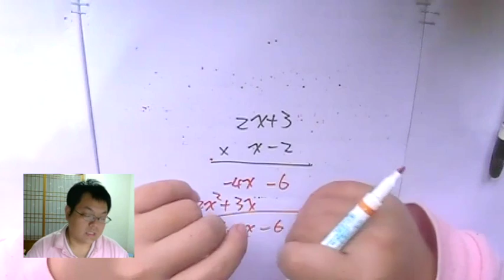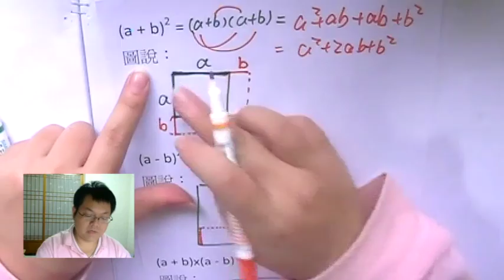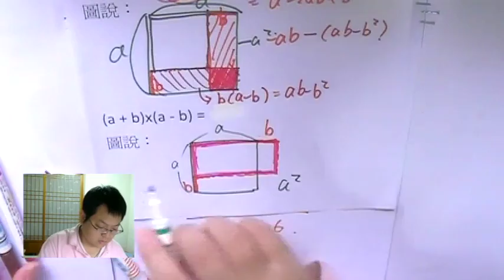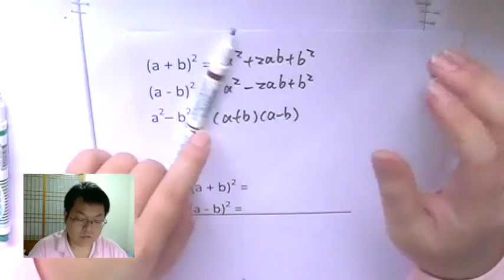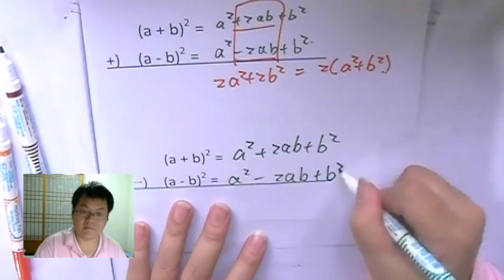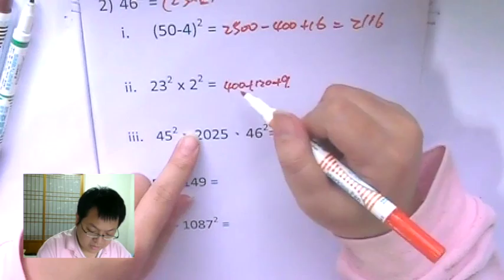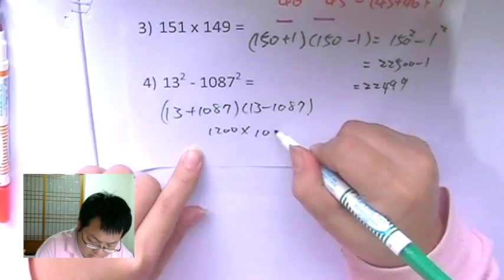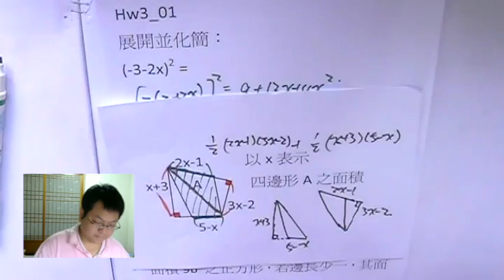【乘法公式】有熊老師陪你教數學 國二上第2集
本集：「乘法公式 推導、使用」